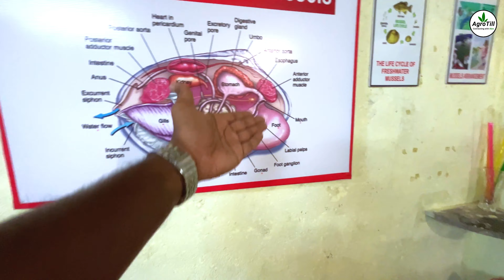Pearl Farming A-Z 😱🐚at Home | मोती की खेती कैसे करें | ₹10,00,000🔥| Agrotill | Farming Business💰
Pearl Farming in Sangli, Maharashtra: From Engineer 👷‍♂️ to Pearl Farmer 🧑‍🌾
Welcome to our video, where we bring you the inspiring story of Mayur Shivaji Jagdale, a former engineer turned pearl farmer from the Sangli district in Maharashtra. This video dives deep into the fascinating world of pearl farming, sharing how Mayur transitioned from engineering to a successful career in agriculture, specifically focusing on pearls. Here's a detailed step-by-step introduction to Mayur's journey and his pearl farming process.

Step 1: Mayur's Background
Mayur Shivaji Jagdale was once a skilled engineer, working in the technical field. However, his passion for farming and the prospect of creating something unique led him to transition to agriculture. After researching various farming methods, he decided to specialize in pearl farming, a niche and profitable sector.

Step 2: Initial Investment and Setup
Mayur invested ₹2 lakhs to start his pearl farming journey. With this investment, he set up a controlled environment where he could introduce freshwater mussels, the key to producing pearls. This setup included monitoring equipment to maintain ideal conditions for mussel growth and pearl cultivation.

Step 3: Introduction of Mussels
In each batch, Mayur introduces 3,000 freshwater mussels. These mussels are carefully placed in tanks with specific water conditions. The pH level, temperature, and ammonium content are monitored to ensure the mussels' survival and pearl production. Despite the best efforts, around 500 mussels might not survive, leaving 2,500 to grow and produce pearls.

Step 4: Pearl Cultivation Process
Each of the remaining 2,500 mussels has the potential to produce two pearls. Mayur's pearl cultivation process involves careful handling and regular maintenance. Every 10 days, he changes the water to ensure optimal conditions. The mussels are kept oxygenated, and any abnormalities are addressed promptly to ensure a high yield.

Step 5: Harvesting and Profit
After a year and a half of cultivation, the mussels are ready to harvest. Each pearl is valued at around ₹200, resulting in a significant return on investment. With 2,500 mussels producing two pearls each, Mayur's batch yield is around 5,000 pearls, leading to a turnover of ₹10 lakhs per batch.

 चरण 1: मयूर का पृष्ठभूमि
मयूर शिवाजी जगदाले कभी एक कुशल इंजीनियर थे, जो तकनीकी क्षेत्र में काम करते थे। हालांकि, कृषि के प्रति उनका जुनून और कुछ अद्वितीय बनाने की संभावना ने उन्हें कृषि की ओर बढ़ने के लिए प्रेरित किया। विभिन्न खेती विधियों पर शोध करने के बाद, उन्होंने मोती खेती में विशेषज्ञता का निर्णय लिया, जो एक अद्वितीय और लाभकारी क्षेत्र है।

चरण 2: प्रारंभिक निवेश और सेटअप
मयूर ने अपने मोती खेती की यात्रा शुरू करने के लिए ₹2 लाख का निवेश किया। इस निवेश के साथ, उन्होंने एक नियंत्रित वातावरण तैयार किया जहां वे ताजे पानी के मसल्स पेश कर सके। इस सेटअप में उपकरणों की निगरानी शामिल है ताकि मसल्स के विकास और मोती उत्पादन के लिए आदर्श स्थिति सुनिश्चित की जा सके।

चरण 3: मसल्स का परिचय
प्रत्येक बैच में, मयूर 3,000 ताजे पानी के मसल्स पेश करते हैं। इन मसल्स को ध्यान से टैंक्स में रखा जाता है, जहां विशिष्ट जल स्थितियों को बनाए रखा जाता है। पीएच स्तर, तापमान, और अमोनियम सामग्री की निगरानी की जाती है ताकि मसल्स की जीवित रहने और मोती उत्पन्न करने की संभावना बढ़ सके। सर्वोत्तम प्रयासों के बावजूद, लगभग 500 मसल्स मर सकते हैं, जिससे 2,500 मसल्स बचते हैं।

चरण 4: मोती खेती की प्रक्रिया
शेष 2,500 मसल्स में से प्रत्येक दो मोती उत्पन्न कर सकता है। मयूर की मोती खेती प्रक्रिया में सावधानीपूर्वक संभालना और नियमित रखरखाव शामिल है। हर 10 दिन में, वह पानी को बदलते हैं ताकि आदर्श स्थिति बनी रहे। मसल्स को ऑक्सीजन प्राप्त होती है, और किसी भी असामान्यता को तुरंत हल किया जाता है ताकि उच्च उपज सुनिश्चित की जा सके।

चरण 5: फसल और लाभ
डेढ़ साल की खेती के बाद, मसल्स की कटाई के लिए तैयार हैं। प्रत्येक मोती की कीमत लगभग ₹200 है, जिससे निवेश पर महत्वपूर्ण रिटर्न होता है। 2,500 मसल्स में से प्रत्येक के दो मोती देने के साथ, मयूर का बैच उपज लगभग 5,000 मोती होती है, जो कि प्रति बैच ₹10 लाख का टर्नओवर देता है। यह लाभदायक दृष्टिकोण मोती खेती की सफलता को दर्शाता है।

चरण 6: ज्ञान साझा करना और अवसर
मयूर की यात्रा प्रेरणादायक रही है, और अब वे अन्य लोगों के साथ अपने अनुभव साझा करते हैं जो मोती खेती में रुचि रखते हैं। वे उन लोगों के लिए कक्षाएं और मार्गदर्शन प्रदान करते हैं जो इस अद्वितीय कृषि विधि के बारे में जानना चाहते हैं। यदि आप मयूर शिवाजी जगदाले से संपर्क करना चाहते हैं, तो आप उनसे यहां संपर्क कर सकते हैं:
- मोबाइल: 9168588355